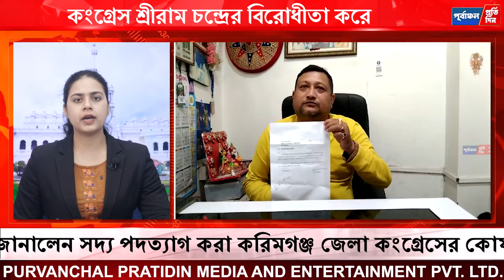জেলা কংগ্রেসের কোষাধ্যক্ষ পদ থেকে ইস্তফা দিলেন কোষাধ্যক্ষ আশীষ দাস পুরকায়স্থ।